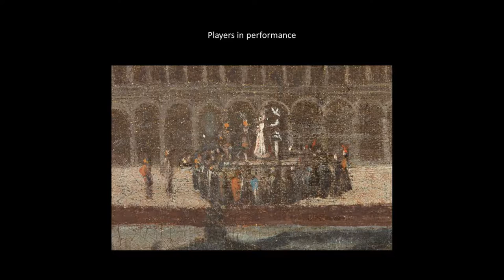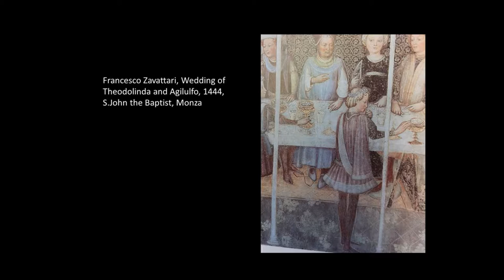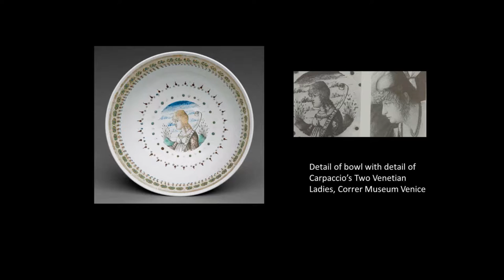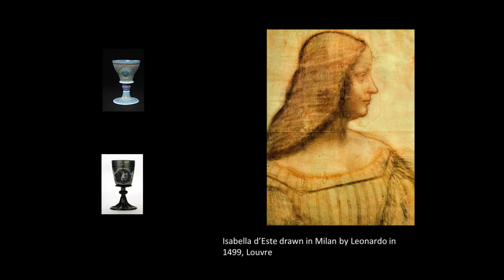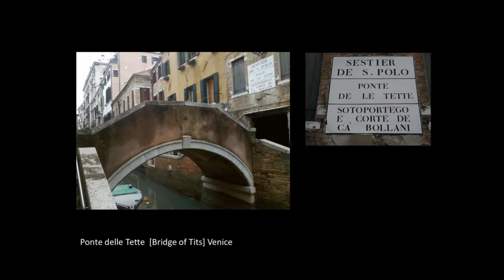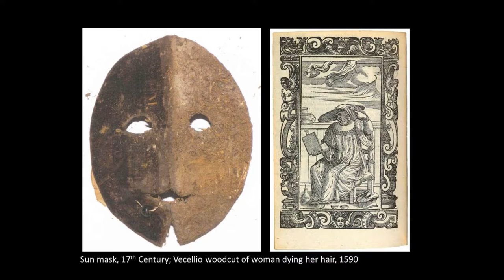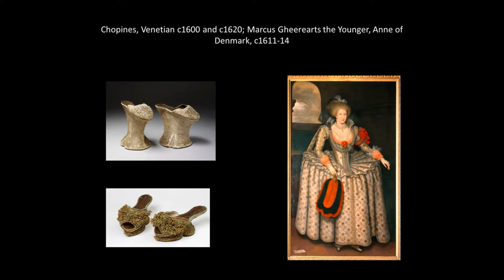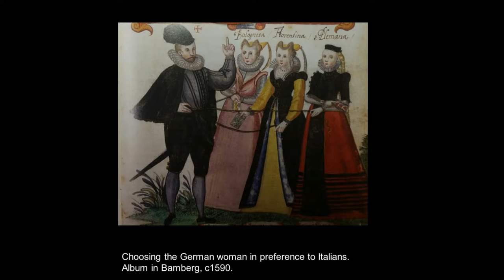Lecture — Wine, Women and the Glory of Venice: Masterpieces of Renaissance Glass (Dora Thornton)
April 20, 2016 | Dora Thornton, British Museum | “Wine, Women and the Glory of Venice: Masterpieces of Renaissance Glass” | Seminar in Renaissance and Early Modern Material Culture